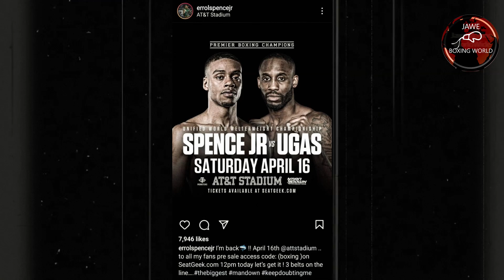Casimero Sobrang Bilis Tumakbo , Knockout So Batang Mindanao Sa Sparring Laughtrip